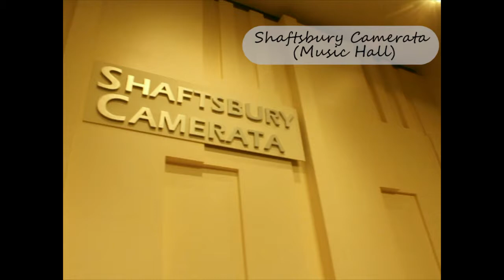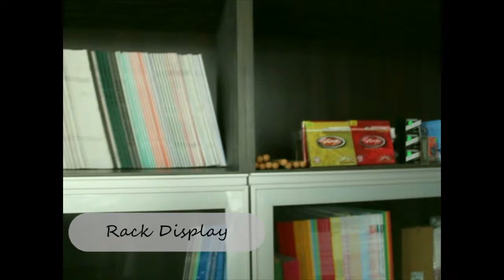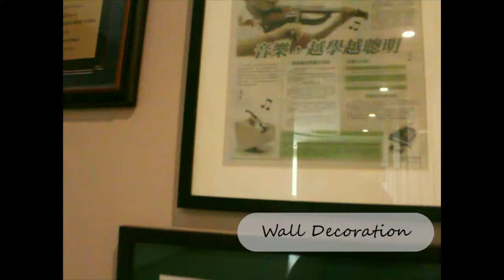Music Pro Academy (Cyberjaya) - Servicescape Documentary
This video is served mainly for the purpose of services marketing assignment whereby showing the servicescape of an organisation.